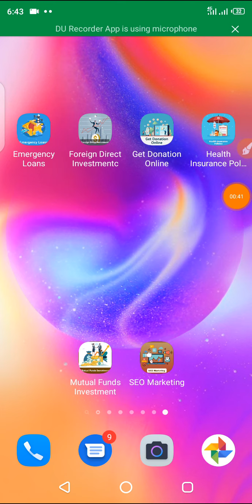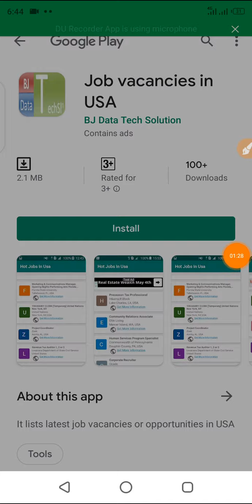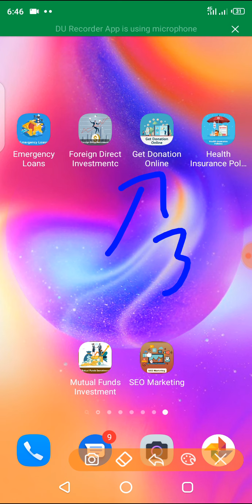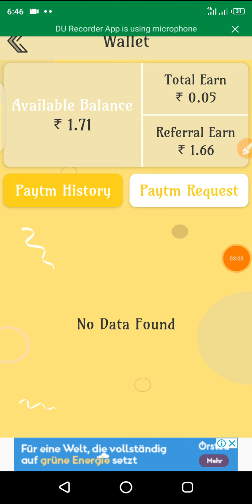Money earning apps ll Earn money App ll Super Paytm Cash earning apps - Instant Free Paytm Daily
*3rs super self earning ad click app*

1)*Emergency loans*
▪refer code: *497078*

2)*Foreign direct investment*
▪refer code *966127*